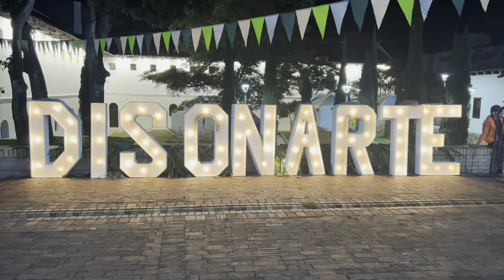🎸 ¡Superlitio en Disonarte 2024! 🎸 By DULCE LENY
🌟 El fds tuve la oportunidad de asistir al concierto de SUPERLITIO en DISONARTE 2024, y fue una experiencia inolvidable. 🎶 No solo disfruté del increíble show de Superlitio, sino también de muchas otras bandas talentosas que hicieron de la noche algo espectacular. 🎤✨ Fue un festival lleno de buena música, energía y momentos inolvidables. ¡No puedo esperar para compartir más con ustedes! 🎵